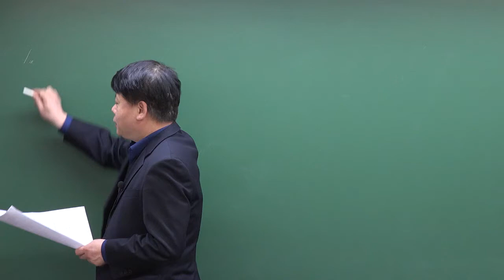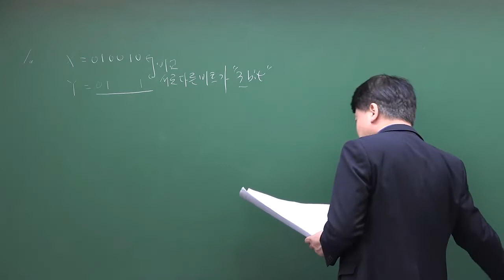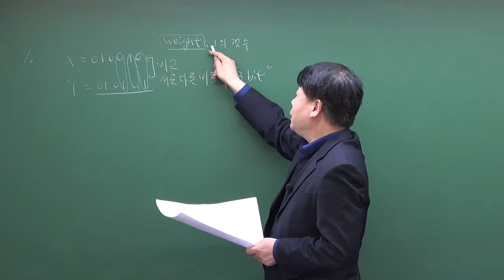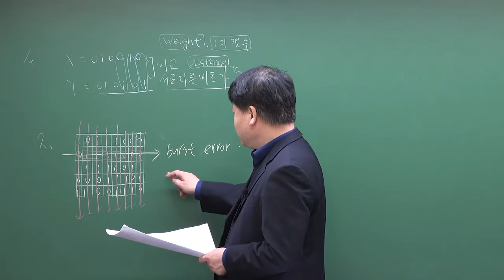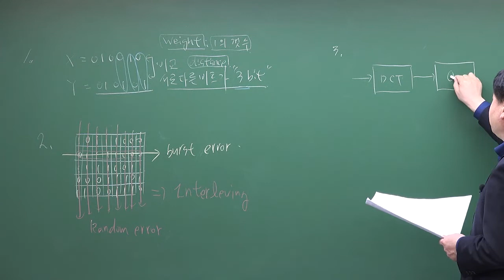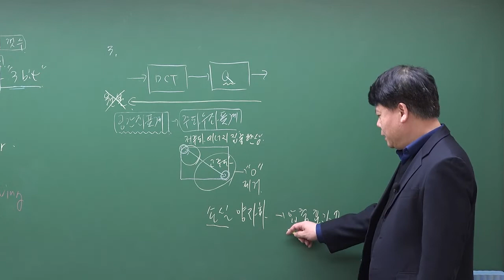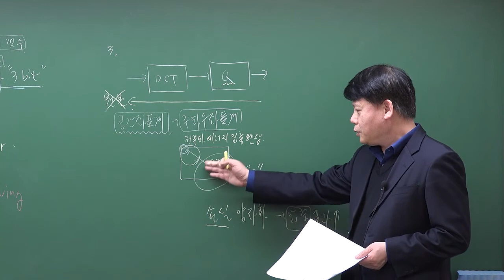2020년 9급 국회 방송기술직 방송공학 기출문제(1번~3번)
2020년 9급 국회 방송기술직 방송공학 기출문제(1번~3번)